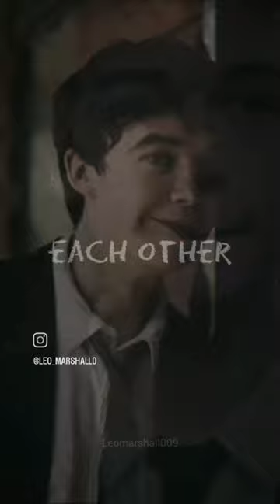James & Alyssa ~ end of the f***ing world X memories (Conon Gray)